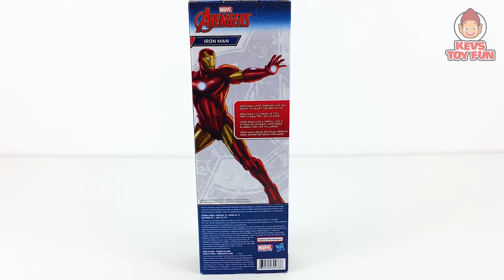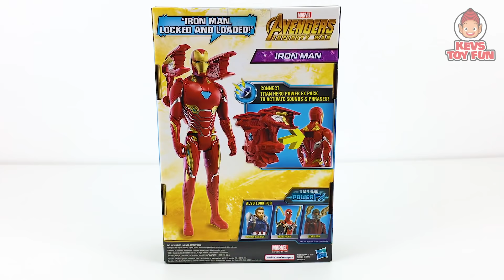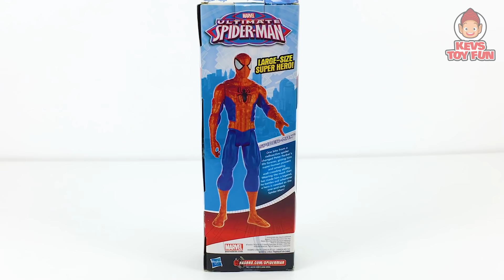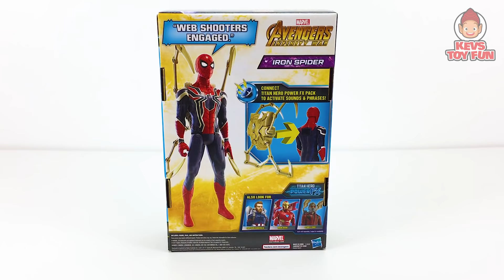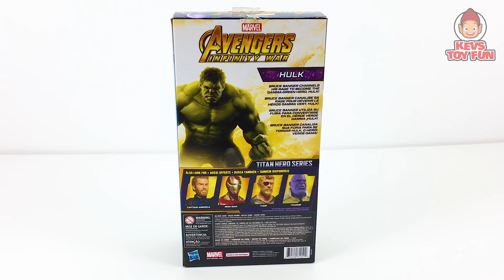Spider-Man, Iron Man, Hulk Titan Hero Series Toys | Avengers Superheroes Toy Unboxing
Marvel Titan Hero Series Spider-Man, Iron Man and Hulk unboxing toy video featuring Titan Hero Series toys of Spider-Man, Iron Man, and Hulk, Avengers Infinity War Titan Hero Series Power FX Port Iron Spider, Avengers Infinity War Titan Hero Series Power FX Port Iron Man Avengers Infinity War Titan Hero Series Power FX Port Hulk and figures. Kev also announces 10 lucky kids names. Will he say yours? Watch and see.

Toy Featured In This Video:

Marvel Avengers Infinity War Titan Hero Series Power FX Port Iron Spider Figure

Marvel Avengers Infinity War Titan Hero Series Power FX Port Iron Man Figure

Marvel Avengers Infinity War Titan Hero Series Power FX Port
Hulk Figure

Avengers Titan Hero Series The Amazing Spider-Man Web Warriors Spider-Man Figure

Marvel Avengers Titan Hero Series Iron Man Figure

Marvel Avengers Assemble Titan Hero Series Hulk Figure